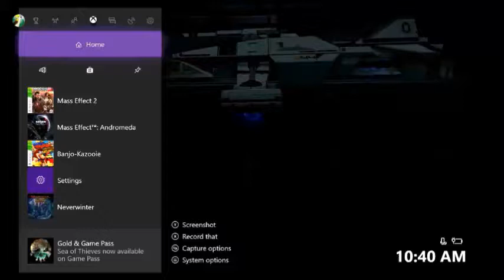Bloopers, Scares and Outtakes 2 Minus the Scares